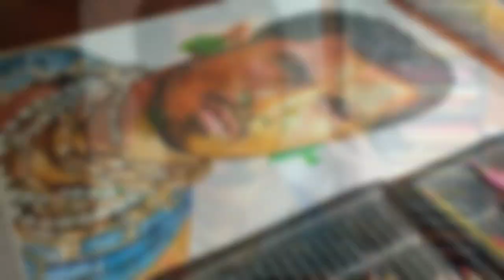Namor (Tenoch Huerta) - Portrait Drawing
Drawing Namor (Tenoch Huerta) from Black Panther: Wakanda Forever

Materials Used:
Prismacolor Premier
Strathmore Bristol